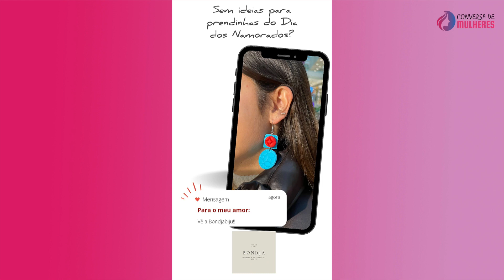Conversa de Mulheres | Aymérnia Santos | Sofia Franco - Coach Parental